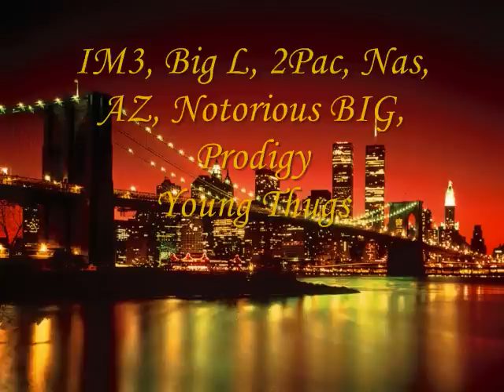IM3, Big L, 2Pac, Nas, AZ, Notorious Big, & Prodigy - Young thugs (M4ttyyy mashup)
IM3: who we ride for acapella
Big L: Put it on acapella
2Pac: Me against the world acapella
Nas & AZ: Life's a bitch acapella
Notorious Big: Runnin acapella
Prodigy: Legal money acapella

Instrumental: Until we rich (Ice cube feat Krazie bone)